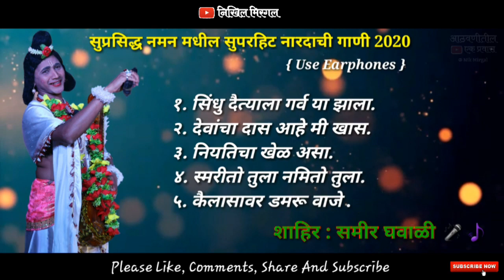सुप्रसिद्ध नमनातील सुपरहिट नॉनस्टॉप नारदाची गाणी 🎶🎧🎼😍🎵❤. कोकणचे बहुरंगी नमन🎭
कोकणातील लोककला जपण्याचा एक अतूट प्रयत्न करत आहे.🙏

    मी तुमच्या पर्यंत अशा काही कोकणातील लोककलांचे नवनवीन व्हिडिओ YOUTUBE च्या माध्यमातून पोहचवण्याचा छोटासा प्रयत्न करीत आहे.

◆सुचना  :-

    वरिल विडिओ मध्ये वापरले गेलेले नमन Songs  हे मी स्वतः शीट केलेले आहेत.  विडिओ मध्ये वापरले गेलेले Songs मी कोणत्याही Youtube Channels वरुन Download केलेले नाही आहेत.तुम्हाला सर्वांना एक नम्र विनंती आहे, या विडिओ ला Please Copyright देऊ नये.

   धन्यवाद 🙏